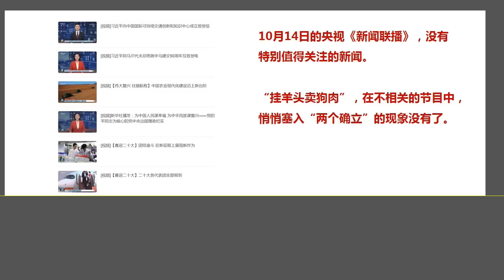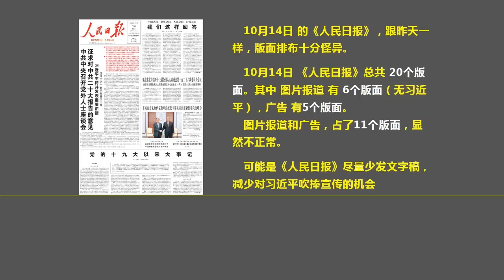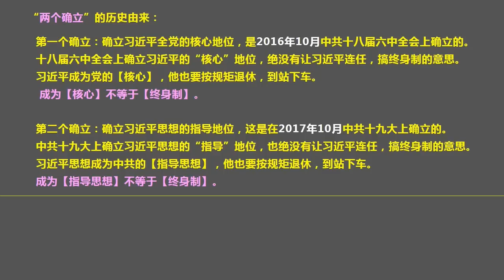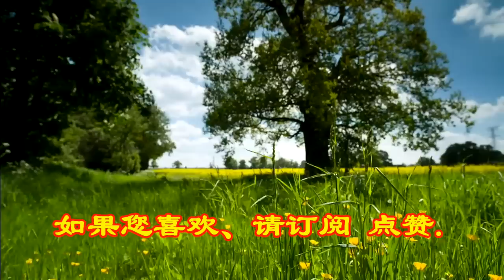这个错误观点 误导了太多人：中国人对习近平 非常不满，但拿习近平 没办法.（2022.10.14）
森哲深谈（2112）： 这个错误观点 误导了太多人：中国人对习近平 非常不满，但拿习近平 没办法.